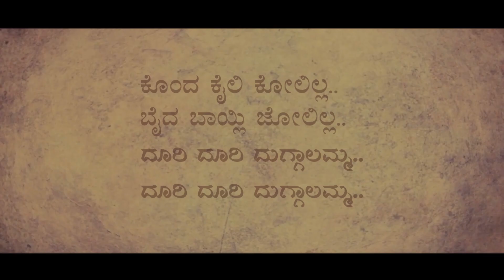DHOORI DHOORI DUGALAMMA Episode - 9 (fruitless)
Dhoori dhoori duggalamma. is a story about a couple who are planning to start a family. Having a child takes priority over everything and how the relation suffers due to this is depicted in a subtle manner.
In these tiring times , we talk about equality and in the same breath we  talk about vamsha and linage.
A sensitive movie in which you can identify with all the characters as all of them have strong beliefs and justification for their talks and action.
A baby can change the lives of couple even before it is born or conceived. the thought of a new life itself is emotional...with science ( Ivf) and society ( adoption) entering the lives of couple who want to have children , relations are getting more and more complicated.
This is an attempt to depict the turmoils of a young couple. It is both thought provoking and emotional.
The artistes have given such a powerful performance that it takes the story to the next level.
Hope you all enjoy watching this series.
Do comment.
Your feedback is important